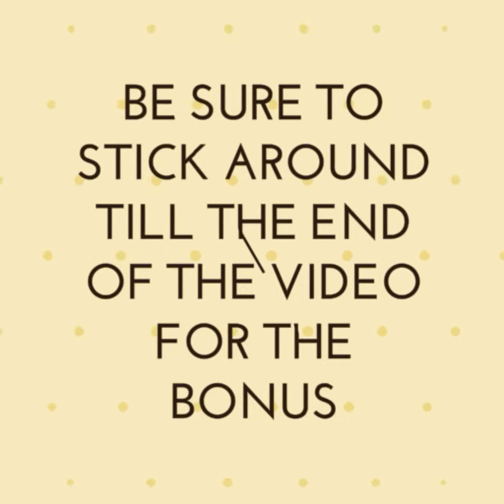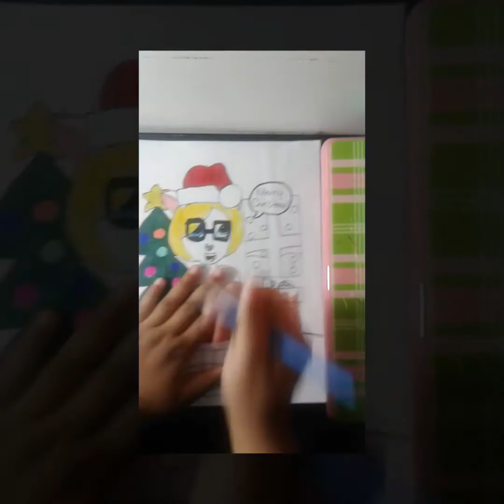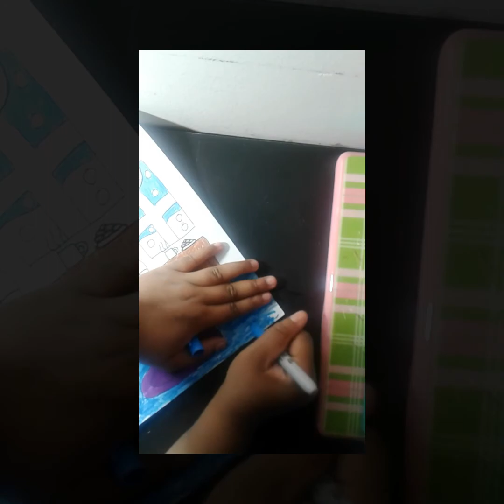Christmas Special: My Talking Angela in a Christmas Costume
I didn't know what to draw, but I knew I had to get up off my butt and draw something. So I experimented and came up with drawing My Talking Angela. I bought the Christmas outfit and voila! a Christmas vid! Hope you guys enjoy this video! My Talking Angela is a game created by Outfit7. Awesome work guys.